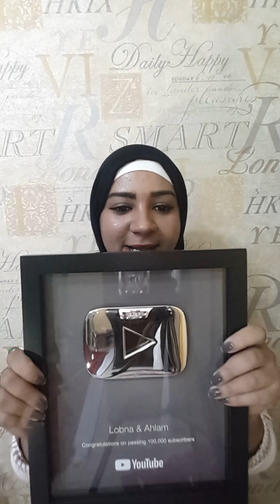شوفوا أحلى هديه جاتلى من اليوتيوب😍😍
بجد انا مش عارفه اشكركوا ازاااااى يااحلى جمهور انتوا إلى وصلتونا للنجاح ده
والحمد لله بفضل ربنا وبيكوا وصلنا للنجاح ده انا واحلام
وياريت تدعمونى واعملوا